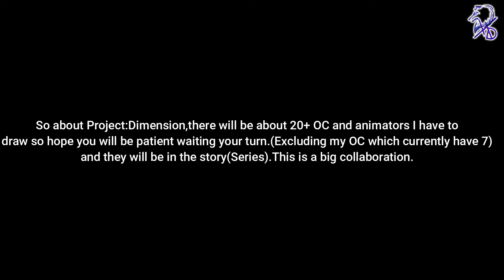Next Characters in Project Dimension-Animae! and Senpai Phantom ML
MLBB Animator,Seroiusly!!??Here you go.